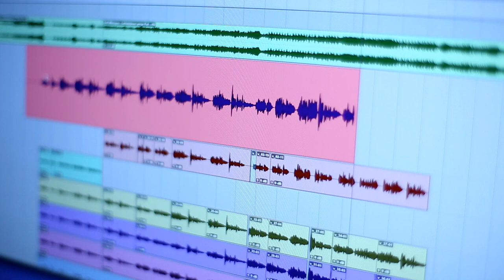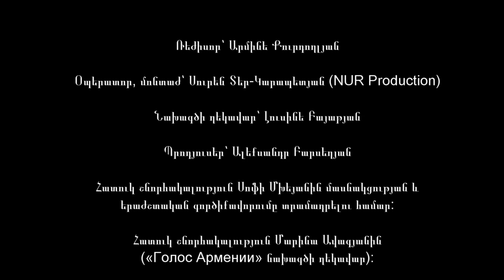Sofi Mkheyan feat. ACYO AAC The Southern Diocese of Russia - Leblebijineri Khmberge // HD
Սոֆի Մխեյան և Հարավային Ռուսաստանի Հայոց Թեմի Եկեղեցասեր երիտասարդաց միություն - Լեբլեբիջիների Խմբերգը / Sofi Mkheyan feat. Armenian Christian Youth Organization Armenian Apostolic Church The Southern Diocese of Russia - Leblebijineri Khmberge / Софи Мхеян и Молодёжная организация Епархии Юга России Армянской Апостольской церкви - Песня леблебиджи

Երաժշտություն՝ Տիգրան Չուխաջյան
Խոսք՝ Տ.Նալյան
Երաժշտական գործիքավորում՝ KarenSevak Production
Ռեժիսոր՝ Արմինե Քուրդողլյան
Օպերատոր, մոնտաժ՝ Սուրեն Տեր-Կարապետյան (NUR Production)
Նախագծի ղեկավար՝ Լուսինե Բայաթյան
Պրոդյուսեր՝ Ալեքսանդր Բարսեղյան
Հատուկ շնորհակալություն Սոֆի Մխեյանին մասնակցության և երաժշտական գործիքավորումը տրամադրելու համար:
Հատուկ շնորհակալություն Մարինա Ավագյանին («Голос Армении» նախագծի ղեկավար):

Lyrics by T. Nalyan
Arrangement by KarenSevak Production
Director Armine Kurdoghlyan
Director of photography, editor Suren Ter-Karapetyan (NUR Production)
Project manager Lusine Bayatyan
Producer Aleksandr Barseghyan
Special thanks to Sofi Mkheyan for participating in the project and providing the music arrangement.
Special thanks to Marina Avakyan («Голос Армении» project manager).

Слова: Т.Налян
Аранжировка: KarenSevak Production
Режиссёр: Армине Курдоглян
Видео: Сурен Тер-Карапетян (NUR Production)
Руководитель проекта: Лусине Баятян
Продюсер: Александр Барсегян
Специальная благодарность Софи Мхеян за участие и предоставление аранжировки!
Специальная благодарность Марине Авакян (руководитель проекта «Голос Армении»)!